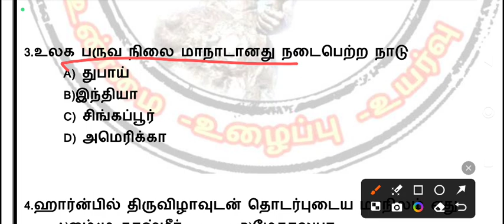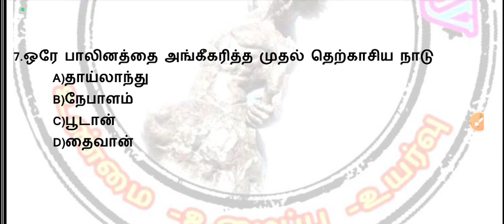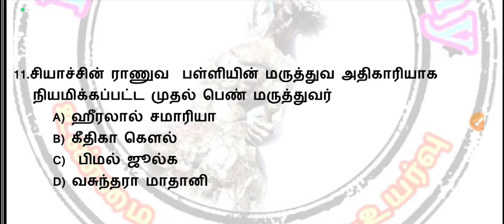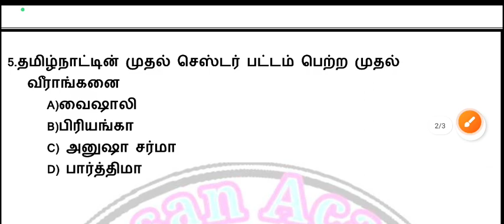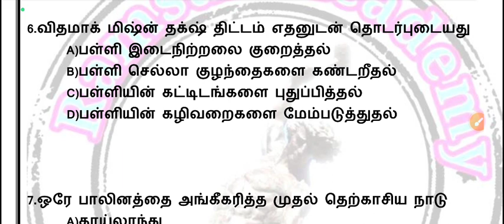🎯🎯TNPSC நடப்பு நிகழ்வுகள்/Daily 10 Question answer /Ramsan academy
10 gk question answer
ug trb
free test batch
live test
tnpsc group4
tnpsc group2
tnusrb
pg trbHHHHH